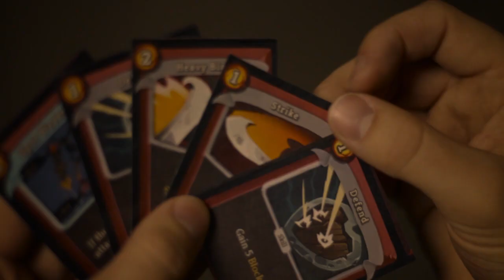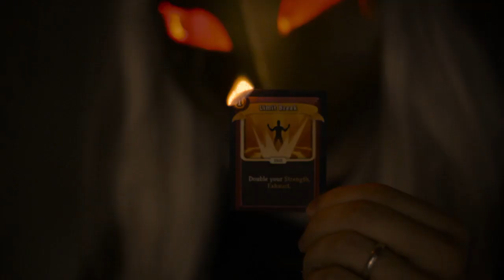The Guardian Emerges [Slay the Spire] - Metal Cover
Slay the Spire was my favorite game that I discovered in 2019, and just last week, The Watcher character came out of beta! I can't believe what this game is and how it continues to hook me for 300+ hours. I built the cosplay specifically for this video. I could not have done this without @EnnGee_Cosplay sticking through filming and coming up with tons of clever shots :)

Others: SOON!

Metadata:
Original Game: Slay the Spire
Original Composer: Clark Aboud
Filming, Cinematography, Directing, and Cosplay handling by @EnnGee_Cosplay
Arrangement by me
Cosplay by me
All else by me

Equipment
Guitar (lead): PRS S2 Custom 24 (HFS and VB pickups)
Guitar (rhythm): RGDIX6MPB-SBB RGD
Guitar Strings: Ernie Ball Skinny Top Heavy Bottom
Bass: DeArmond Pilot
Bass Strings: D'Addario EPS160 ProSteels, 50-105
Interface: Line 6 UX1
Amp Sims: LePou LeCto and PodFarm 2.5 with Metal Pack

Stats:
Cosplay took two weekends
Filming and editing took a day
arranging, recording, mixing took too long